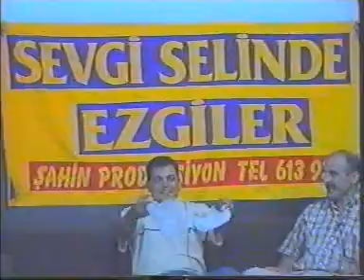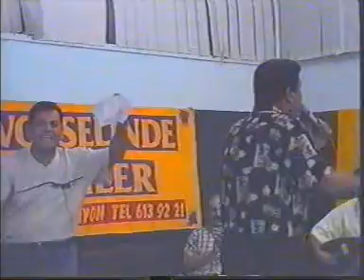MÜSLÜM KILIÇ = YAN BAĞLAMA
BU BİR BY HASAN ŞAHİNOĞLU SUNUMUDUR